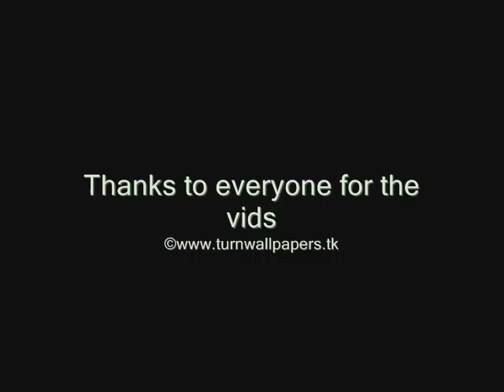Aluissa Lacusteanu Montage